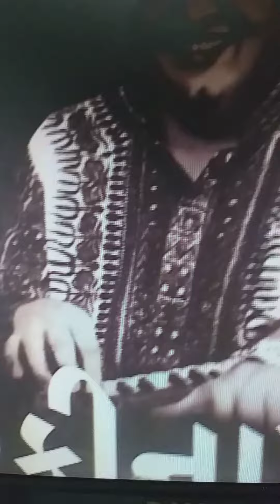Rafi Raat Baat | Pankaj Parekh | Hetal Desai | Ninaad I Suron Ki Baat Rafi Sahab Ka Saath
Rafi Sahab